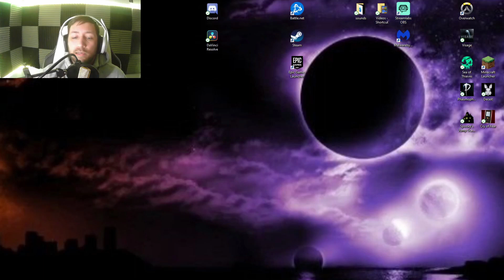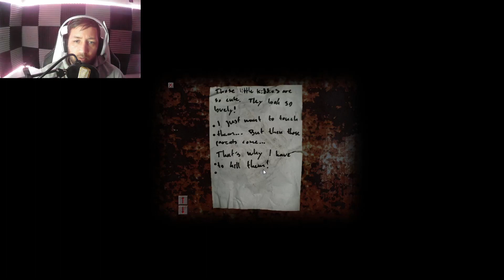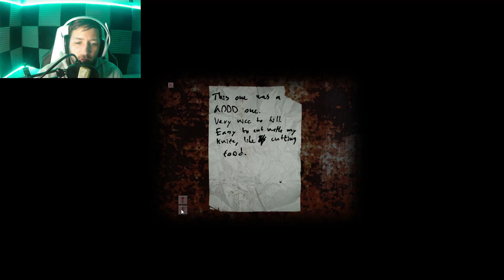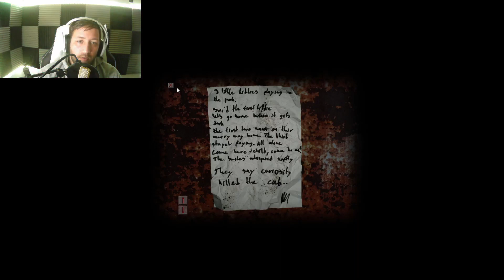What are these things? | cry of fear (part 2)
What are these things? looks like monsters out of silent hill.
thank you guys for watching :) smash that like button for your boy.

much love.
~MisterShy